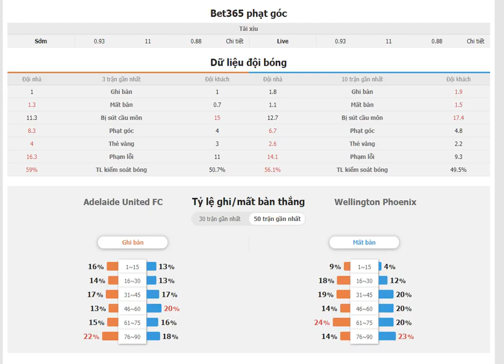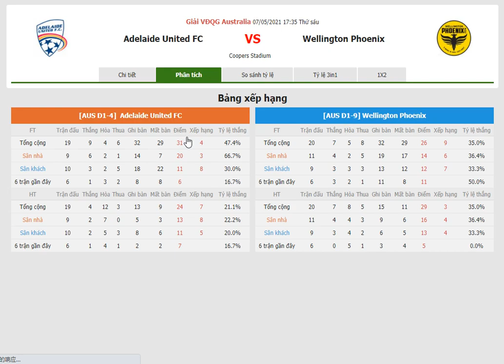Nhận định Adelaide United FC vs Wellington Phoenix- Bongdalu.com- bóng đá